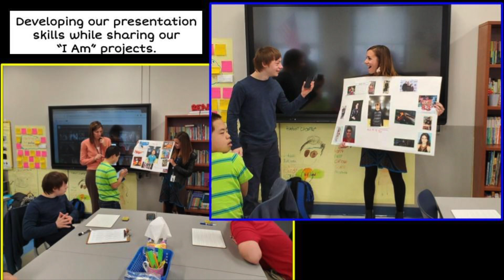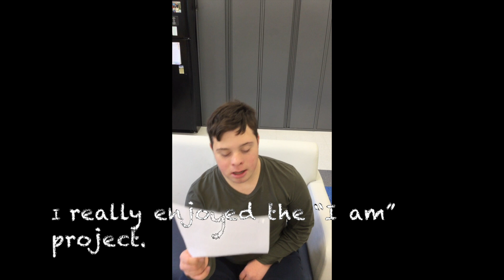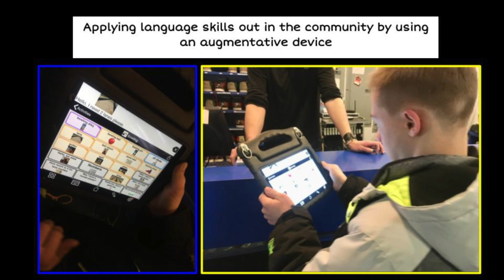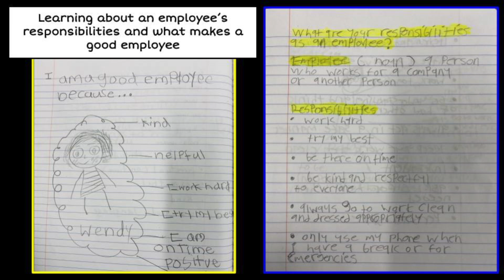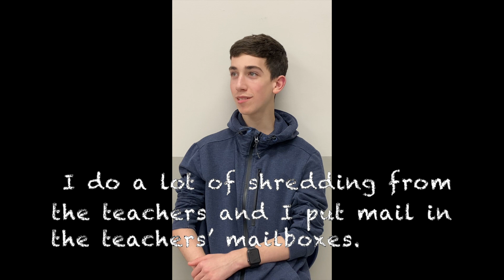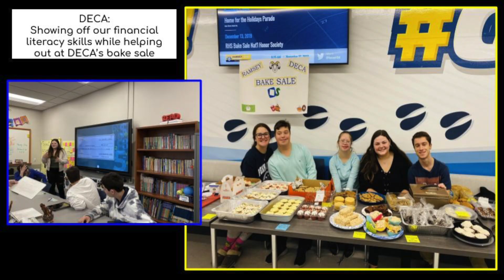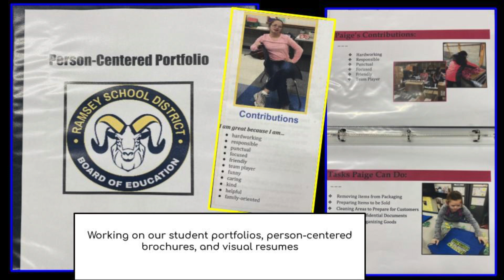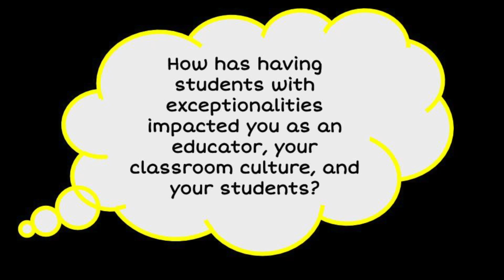Rams S.T.E.P. for Success - Student Transition Education Program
On Tuesday, December 17th, 2019, Mrs. Volpe, Miss Diakios and her students made a presentation to the Ramsey Board of Education regarding the Student Transition Education Program (S.T.E.P) at Ramsey High School.